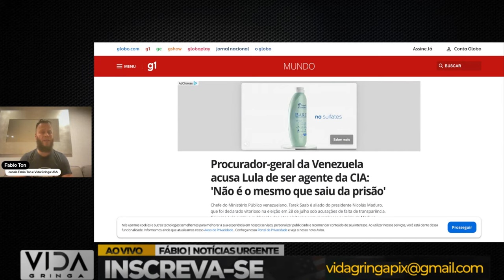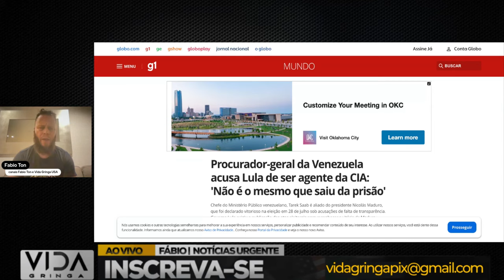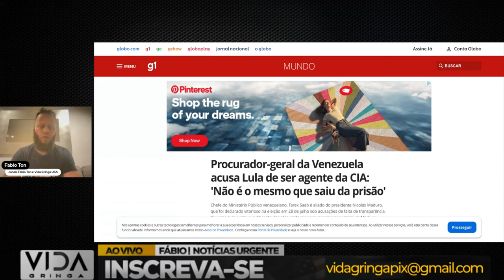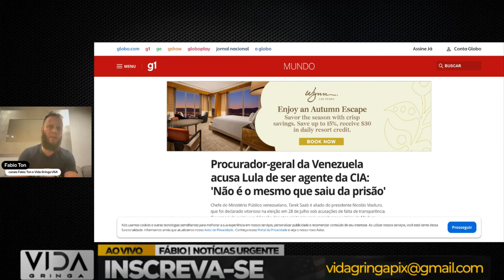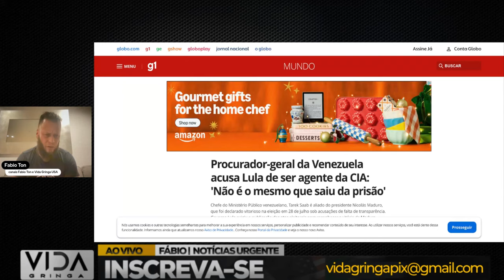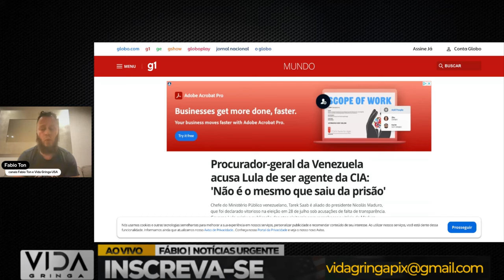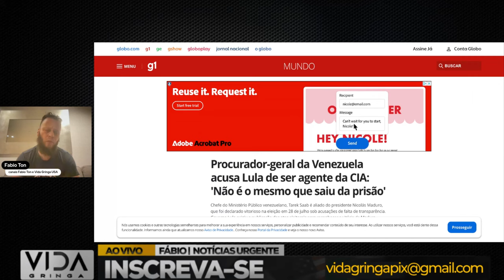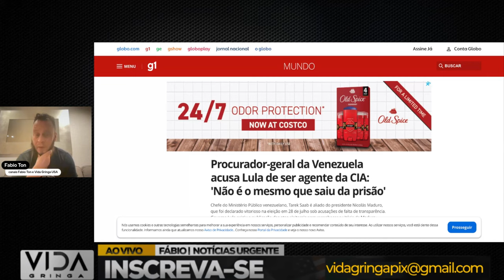BOMBA Maduro Afirma que Lula é um Agente da CIA! entenda isso